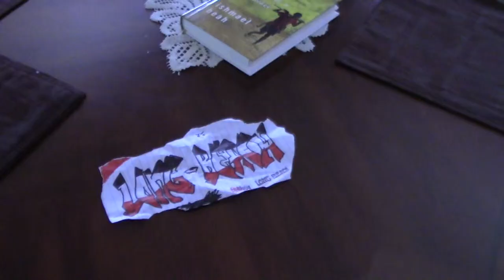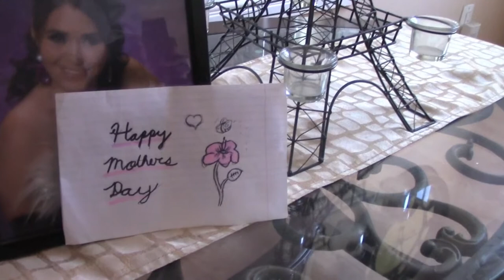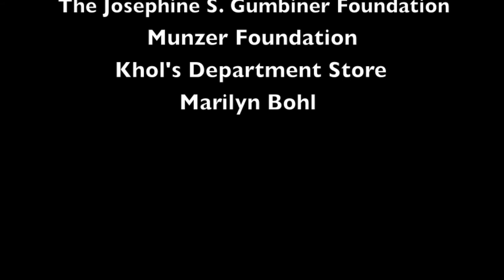Regretful Actions LB 2014 New Class